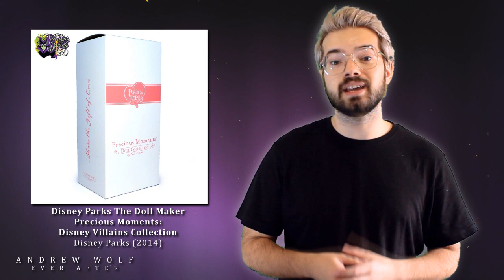Conociendo a MALÉFICA - Midnight Masquerade Series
Capítulos:
0:00 Introducción
1:03 La historia de Maléfica
5:50 Maléfica en Midnight Masquerade Series
8:59 Las muñecas de Maléfica
13:30 El aullido y el gruñido
14:09 Final

Os quiero recomendar la página de Experience The Mistresss, la cuál descubrí mientras preparaba esta serie y me ha sido de muchísima ayuda. Tiene mucha información sobre los villanos de Disney y está actualizada. Os dejo el link:

“Love the dolls you have,
      have the dolls you love.”